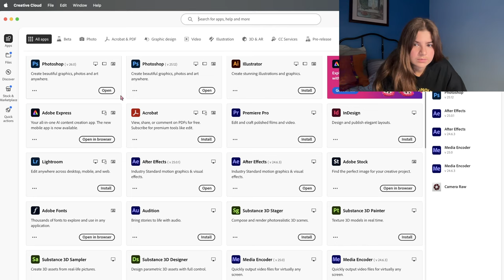FNAF: SECURITY BREACH - Part 3 - I MIGHT ACTUALLY CRY THIS TIME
i really tried this time. pretty unfair if you ask me.